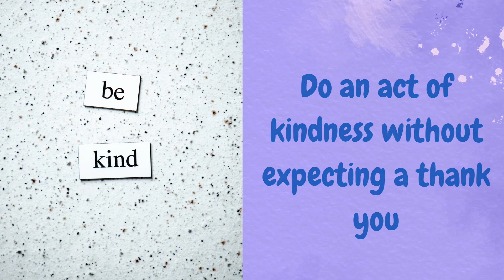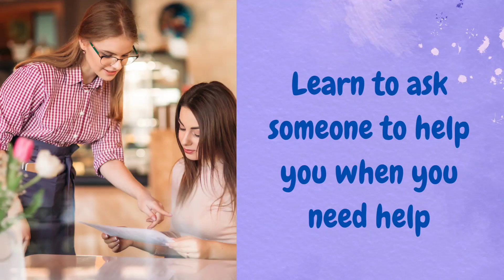How to SELF-CARE in 2023 | 25 Self-Care Challenges in January 2023 💗